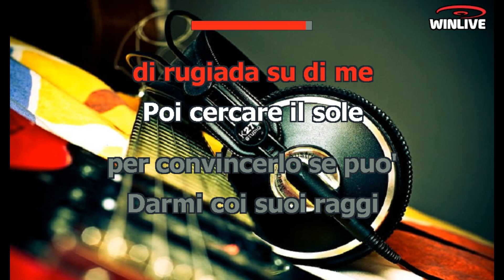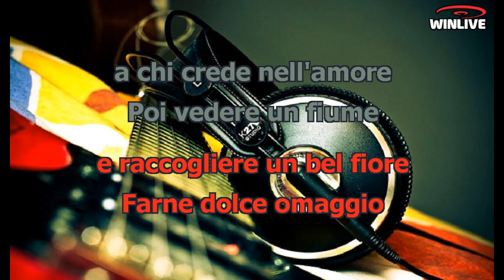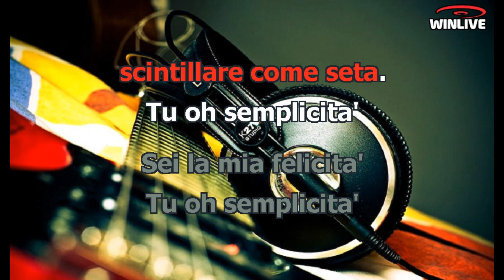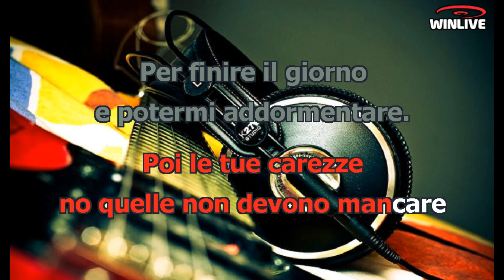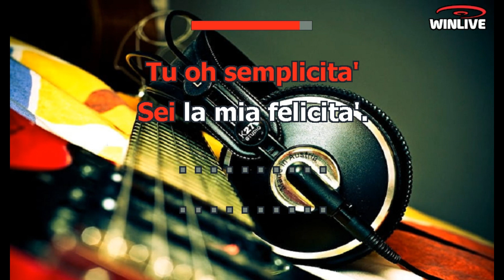Karaoke con Testo - Tu semplicità - Matia Bazar - Base Musicale in MP3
Benvenuti sul mio canale Karaoke! Oggi ti presento una fantastica base musicale in formato MP3 della canzone "Tu semplicità - Matia Bazar" completa di testo sincronizzato. Che tu sia un appassionato cantante o desideri semplicemente divertirti con gli amici, questa base musicale ti permetterà di esprimere la tua voce e creare momenti musicali indimenticabili.

Scarica subito la base musicale MP3 di "Tu semplicità - Matia Bazar" con testo sincronizzato e preparati a stupire il tuo pubblico.